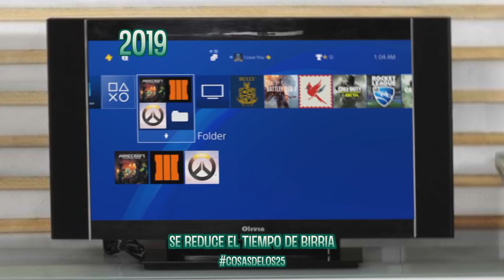COSAS DE LOS 25